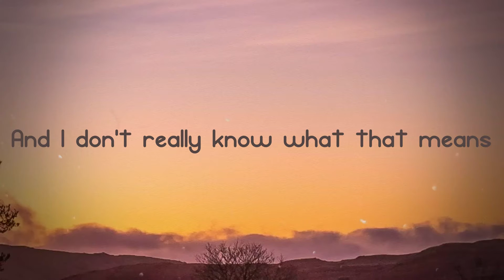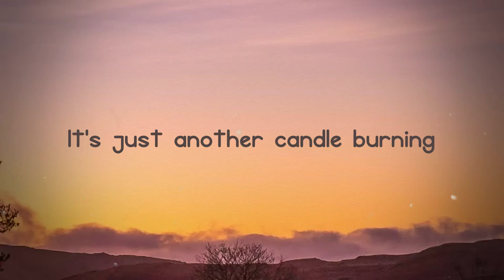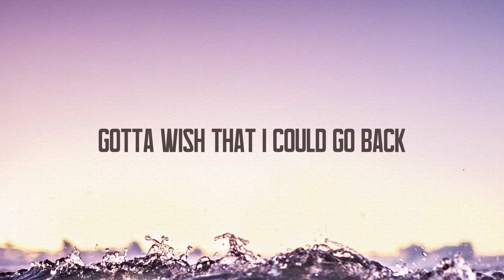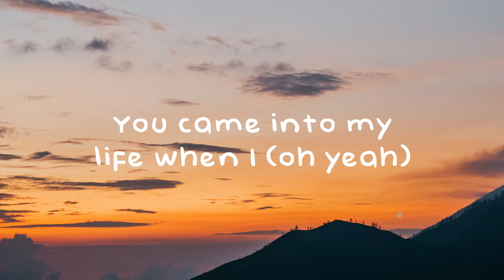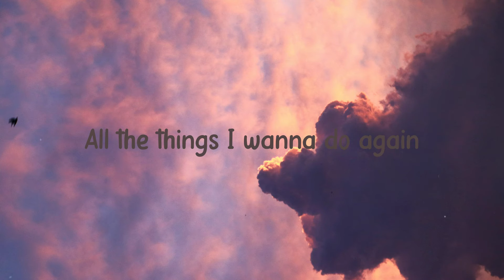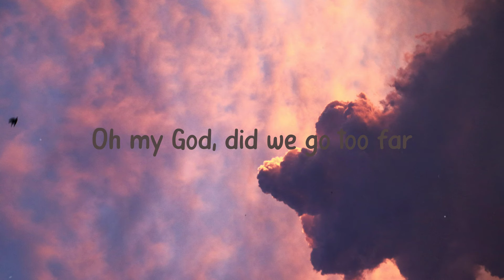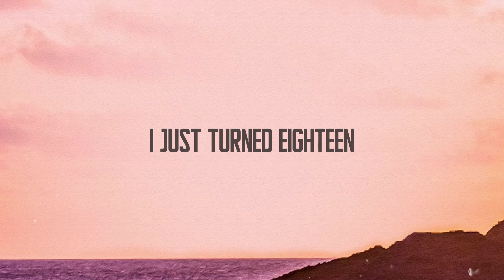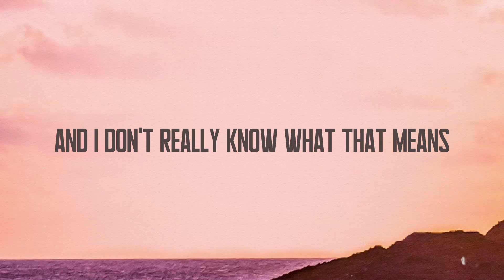eighteen - Henry Moodie {Letra} 🥁